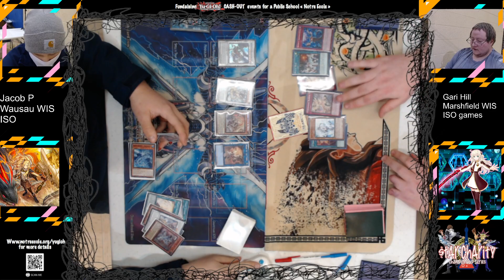Yu-Gi-Oh! Star Charity Cash Tournament VII - Swordsoul Vs. Sky Striker Table 5 Round 2